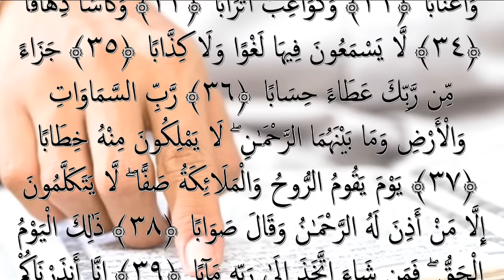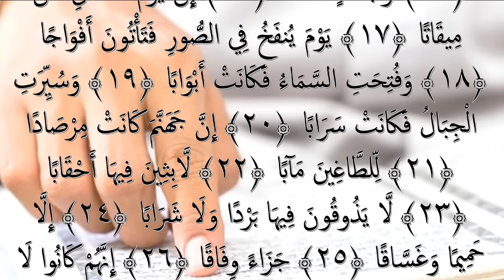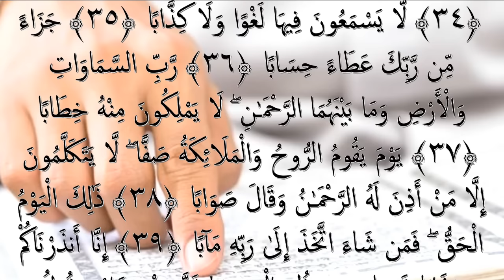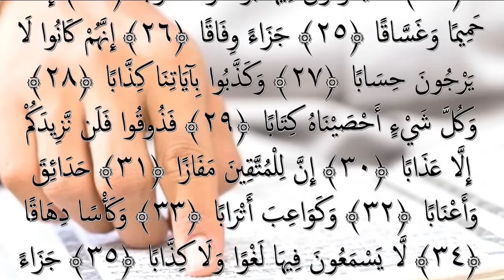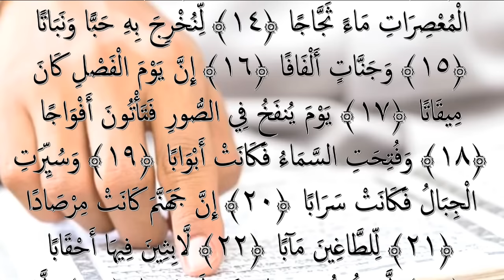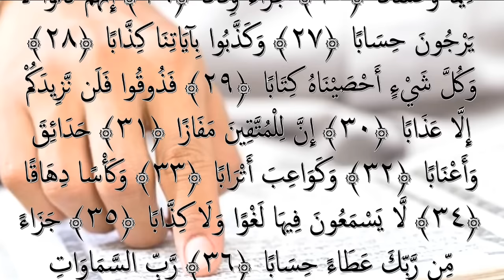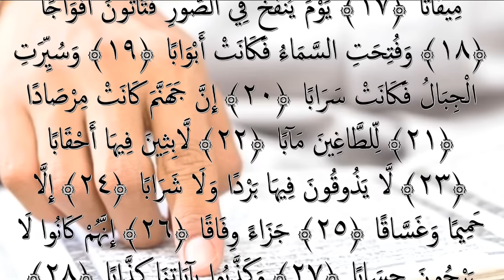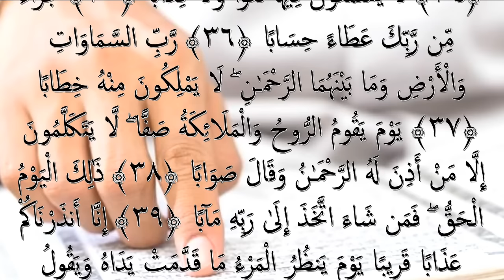Hafalan Surat An-Naba 10x | Metode Ummi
Metode Ummi Hafalan Murottal Surat An-Naba Diulang 10 Kali